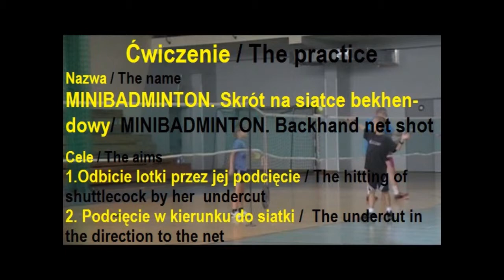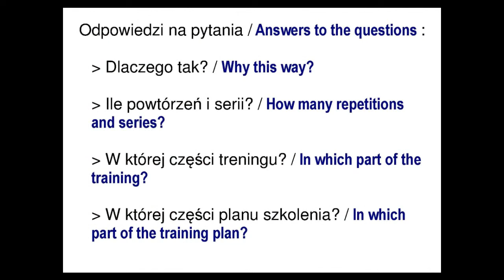MB02 MINIBADMINTON. Skrót przy siatce bekhendowy / MINIBADMINTON. Backhand net shot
1.Odbicie lotki przez jej podcięcie / The hitting of shuttlecock by its  undercut
2. Podcięcie w kierunku do siatki /  The undercut in the direction to the net